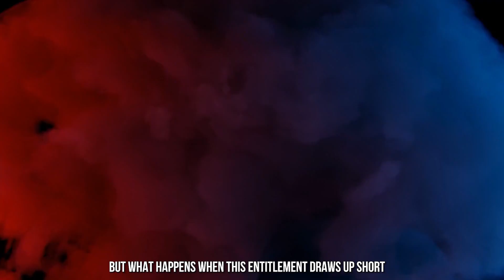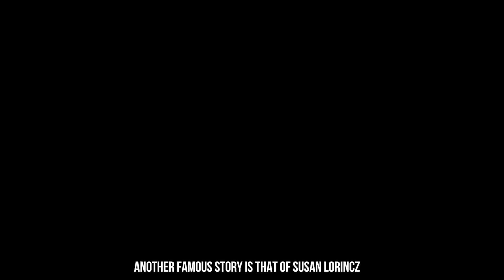Justice Served || Cops Deliver Instant Karma to Entitled Karens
Watch as entitled Karens face the consequences of their actions in this intense compilation! From demanding managers to defying rules, these encounters with law enforcement result in instant karma.

As always, please share your views in the comments section below. 👍📲

If you'd like to see similar cases, check out our videos at @TrueCrimeTranscripts🎥🔍

We will be back with a new episode soon.

0:00 Intro
0:24 Raymond "Benzino"
5:15 Grace
8:09 Anonymous
12:05 Susan Lorincz
13:51 Jennie
16:18 Sean

Attention! Videos on the channel are exclusively documentary, informational, and narrative in nature. All information about the case is taken from various sources on the Internet! The author is not engaged in his own investigation and does not try to hurt anyone's feelings, nor does he encourage you to take illegal actions!